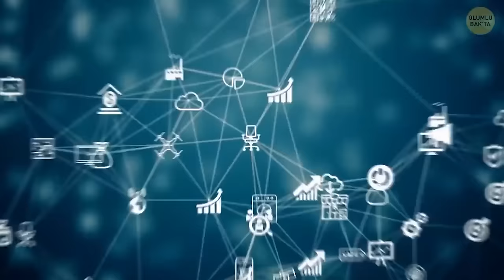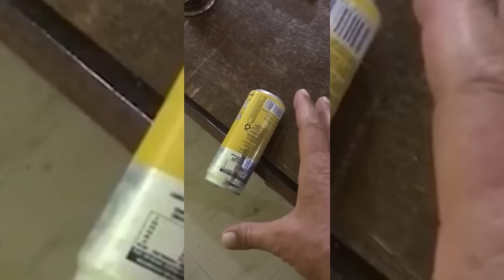HAYATINI DEĞİŞTİRİCEK..!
Yaşam koçun olmamı istiyorsan bize ulaş..!

Merhaba arkadaşlar 👋🏻 Ben Lucy ve hayatım Crazy 😜 Bu video ağır oldu gençler. Herkesin anlayacağı dilden anlattığımı düşünüyorum. Baştan sonra niye böyle düşündüğümü anlattım. Size kanıtlar sundum. Evrenin şifrelerini anlattım, detaylıca konuştuk. Umarım anlamışsınızdır...

Sizleri seviyorum arkadaşlar 🤍